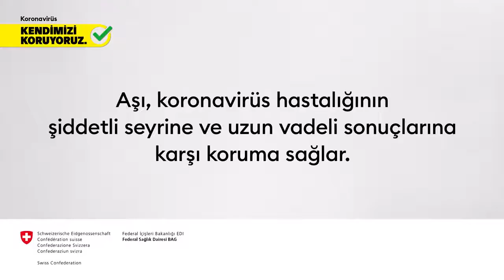Covid 19 Etkilenen kişiler kişisel hikayesini anlatıyor Sander